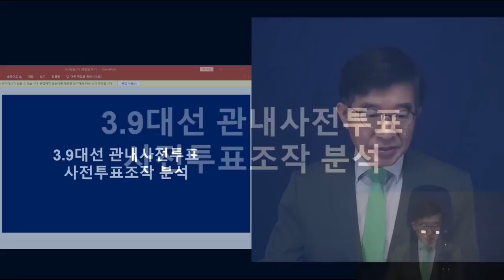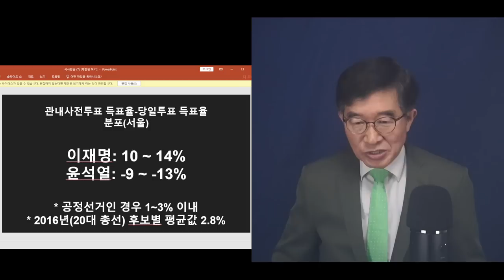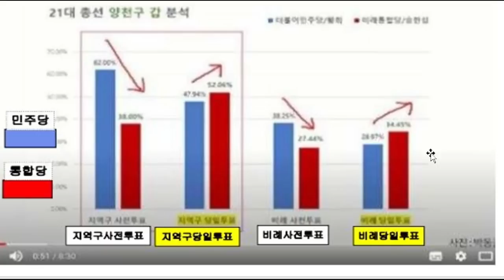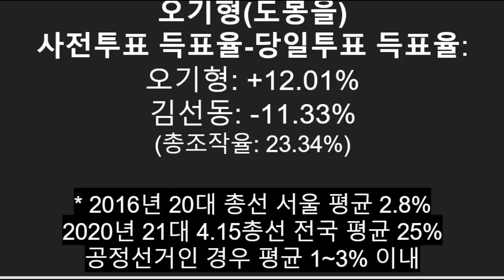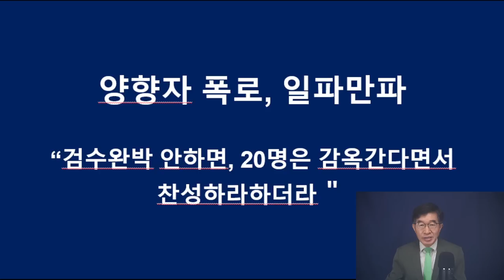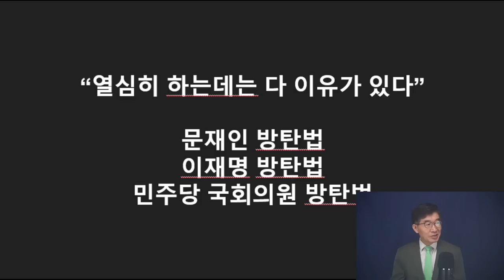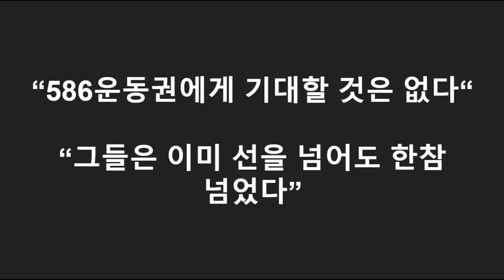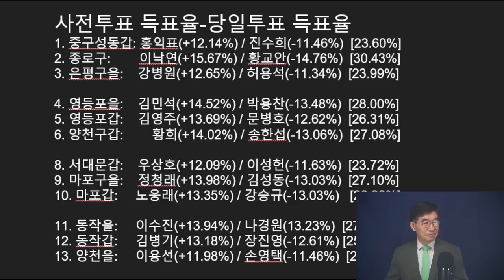"어쩌면 결과가 이러냐" / 3.9대선 & 4.15총선 동시 비교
Bitcoin : 3MTW849AkP2ftLeSK2teZHMmzLu7Z83s9U

#3.9대선 #4.15총선